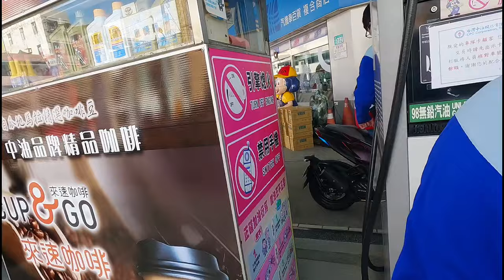NEW KYMCO KRV MOTO 180 ABS TCS | YAMAHA FORCE 2.0 | AUGUR 155CC | Taiwan loop PART 1 | ariz tv 163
ARRIVAL MAXIMUM SPEED LIMIT OR MAXIMUM TIME OF ARRIVED FOR YOUR DESTINATION

orayytt FIRST VIDEO PO ITO  PART 1 NG ATING VLOG FOR TAIWAN LOOP GAMIT ANG ATING KUMY KRV MOTO 180 CHAIN DRIVE...

MERUN PO AGAD ARRIVAL NAG ALARM SA ATING CAMERA DETECTOR

SULIT YONG BANGKING AT SUBRANG SHARP NG LIKO-AN SA BANDANG PAPUNTANG ROAD 7 NG YILAN AT HUALIEN STARTING PO ITO PAPUNTANG TAROKO NATIONAL PARK

BUTI MAINIT PO ANG PANAHON AT MAALIWALAS ANG KALSADA...

video title :NEW KYMCO KRV MOTO 180 ABS TCS | YAMAHA FORCE 2.0 | AUGUR 155CC | Taiwan loop PART 1 | ariz tv 163

viewers also search for;
adv 160 adv 160 honda 2024 adv muffler
AEROX modified ak 550 top speed
ar80 top speed drink 150 KYMCO
fkm adv 180 top speed fkm mtx 150
honda adv price in the Philippines
SYM JET S sym jet x 150 TOP SPEED
adv 160 CVT upgrade aveta svr 180 TOP SPEED
ak550 top speed KRV 180 review
KYMCO drink KYMCO xciting
motovlog Philippines Xmas 2023
Xmas 2023 top speed
SYM husky adv 150 top speed
SYM vf3i top speed bimota tesi h2 top speed
drink r 150 price in the Philippines
drink r 150 review dtx 360 kymco top speed
KRV Nero KRV MOTO KRV ROMAGT TOP SPEED
KYMCO KRV MOTO modified
KYMCO KRV ROMAGT modified
KYMCO KRV Nero modified
KYMCO KRV 200 modified
KYMCO KRV 180 Vs HONDA ADV 160 REVIEW
KYMCO EXCITING 400i 2023
KYMCO KRV 180 CHAIN DRIVE
KRV MOTO ECU REPLACEMENT
KRV 180 MUFFLER
KRV MOTO CVT CLEANING
KRV MOTO CVT SET
KRV 200 KYMCO